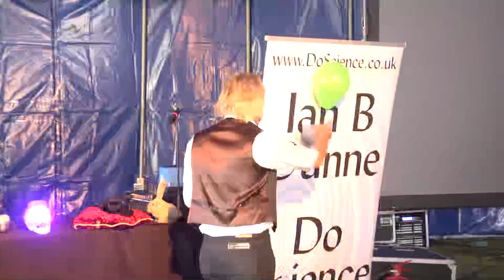Ian B Dunne Science Magic Magic Science